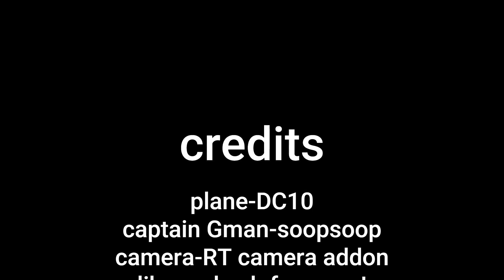flying a plane in gmod! | garry's mod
i was flying a plane untill my plane stopped working!